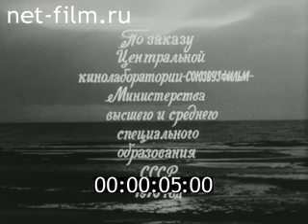PICTURES OF ENGLAND. 1976. P. 1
Educational film in English for Soviet university students,designed the Ministry of Higher and Secondary Special Education of the USSR.

In socialist USSR the Soviet people received objective complete and reliable information about geography, architecture, history, economics, politics, education and culture and people's lives in the capitalist countries.
REEL №1

Annotation:

International Friendship Club.
View of the top class.
In the class of burning candles, the students sing a song.
The inscription "Here, speak only in English," a number of lighted candles.
The girl opens a traditional occupation on Fridays.
Portraits on the wall, burning candles.
Photo from the name of the club.
Vice-president of the club is I.P.Fedorova Rapporteur.
Those girls.
A young man sits down, gets up I.P.Fedorov.
Foreword I.P.Fedorova.
The girl asks. I.P.Fedorov explains the differences in England and the United Kingdom as an example map.
Animation: territorial division of the UK.
Animation: photos borders. I.P.Fedorov answers the students' questions.
Vice-president of the club includes a film projector.
Airplane on the airfield, a plane taking off in the air.
Panorama Heathrow Airport.
The landing of the aircraft.
The aircraft in the sky.
View of the parking lot.
People in the hall of the airport (top view).
People walking down the stairs.
From the bus leaves the airport building.
Vehicles on the bridge.
General view of the Tower Bridge.
Vehicles on the bridge in the background Big Ben (Clock Tower, aka Elizabeth Tower).
Big Ben up close.
Trafalgar Square.
Past Square bus rides.
Guard Detachment (shot from the cabin of the bus).
Guards go on the main road.
City streets.
The girl asks. I.P.Fedorov suited to the map.
The man shows on a map of the city, visited their tour group.
Question student.
I.P.Fedorov begins the story of the city of Preston.
Motorway.
Animation: Street in Preston, a town on the map.
Car Concern "Leyland Motors" (now the "British Leyland Motor Corporation Ltd", BLMC).
Past the traffic passes.
Factory workers.
Management of the plant in the shop.
Car engine.
BLMC production decker buses in the parking lot.
Photo.
The city streets, transportation, and residents of Preston.
Photo.
Animation: Photo, Liverpool on the map.
Photos Liverpool businesses and roads.
Animation: Cars on the ferry, Coventry on the map.
Cars on the ferry.
Parking Coventry.
Photo.
Animation: Photo, Sheffield on the map.
Photos Sheffield plants.
Agricultural area of вЂ‹вЂ‹Sheffield, a panorama of fields.
In the fields of grazing flocks.
A young man sits on a hill.
Cows behind the fence.
The fence is equipped with electroshepherd.
Herd of cows.
View of the field.
Agricultural machinery.
Stocks of hay in the yard.
Photo.
Animation: the river is a boat, Newcastle on the map.
Workers dockers.
Cargo ships at berth.
Repair of the ship.
A group of people in the dock.
View from the promenade at the water, ships at berth, port cranes. I.P.Fedorov student answers the question.